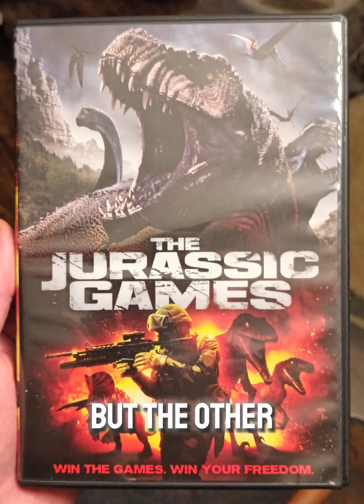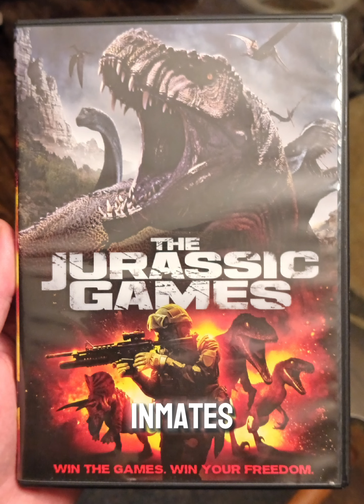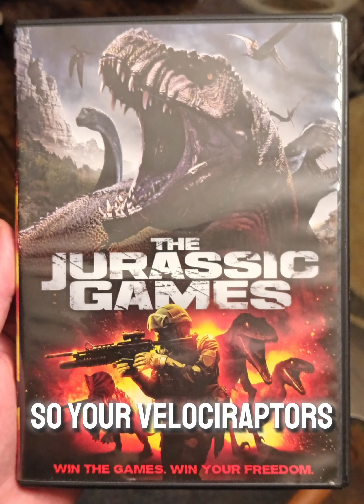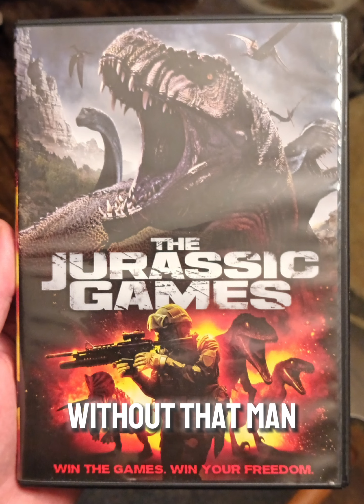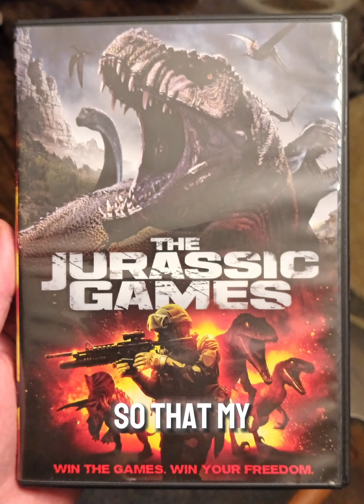The Jurassic Games Movie Review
Kinda Recommend